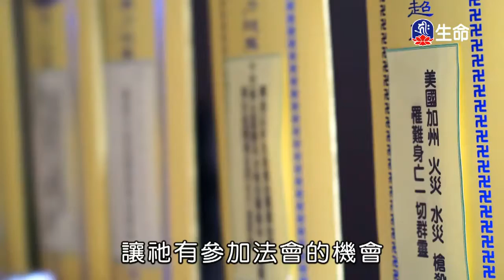生命的責任-4_海濤法師弘法講座(國台)_(lifetv_20200120_22:00)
海濤法師弘法講座(國台)_生命的責任。